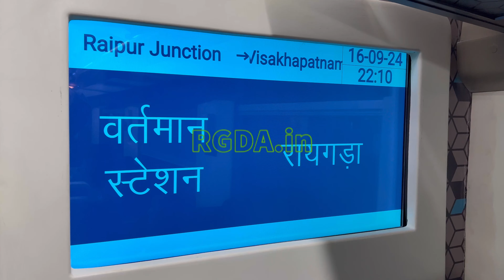Vande Bharat Express Train Inauguration at Rayagada Railway Station